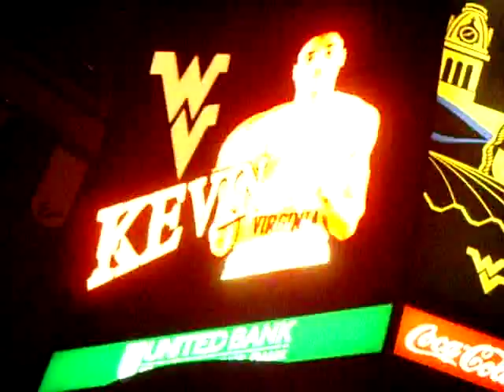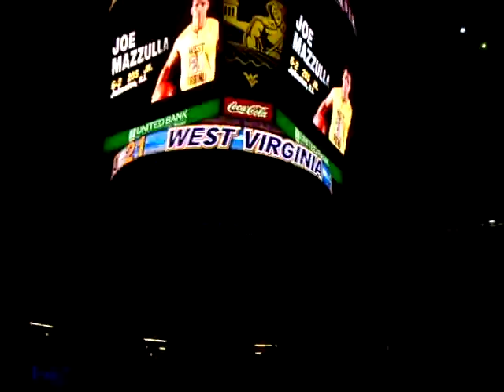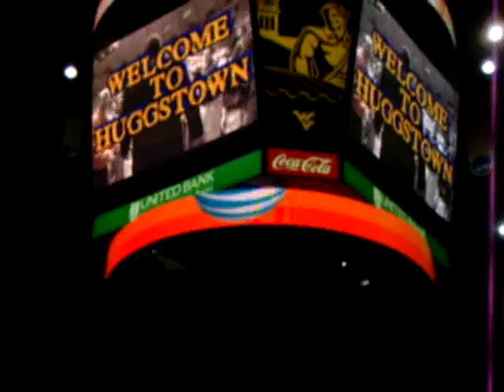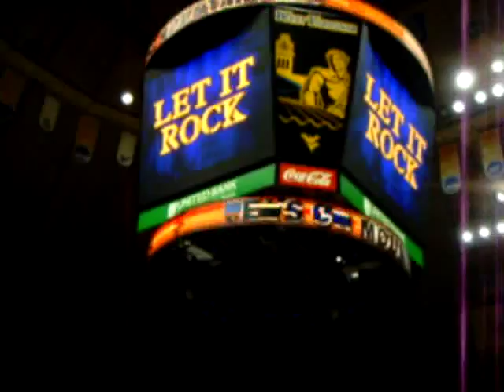WVU Basketball Entrance 2008-2009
WVU Basketball team entrance 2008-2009 season. Taken at November 20th game against Longwood.